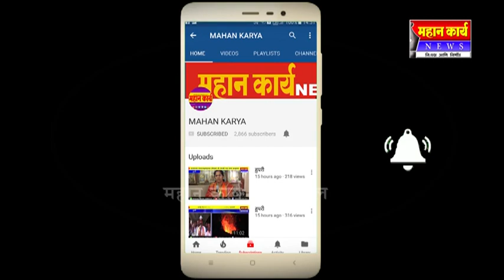शिरोळ तालुका मुख्याद्यापकांची पंचायत संमिती मध्ये बैठक संपन्न